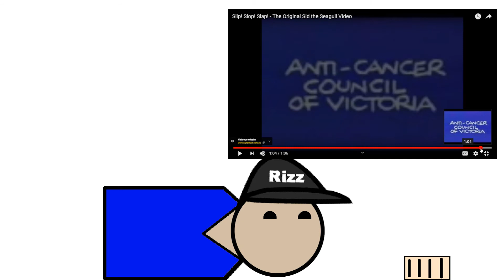Rizz Reacts to: Slip! Slop! Slap!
Rizz Reacting to the first Slip! Slop! Slap! campaign video
video starts: 0:58

Show more um..well any frame of Sid with the hat need a meme.